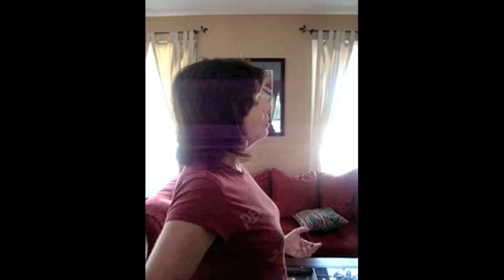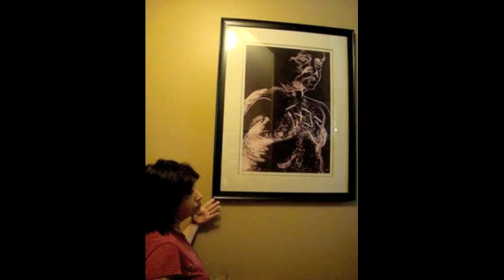Leisa Shannon Corbett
Waukegan Arts Council member artist Leisa Shannon Corbett talks about her artwork with arts council board members Carolyn Brode and Lori Nerheim.